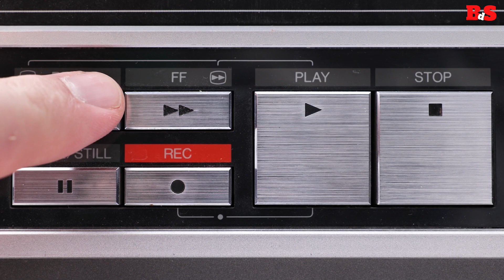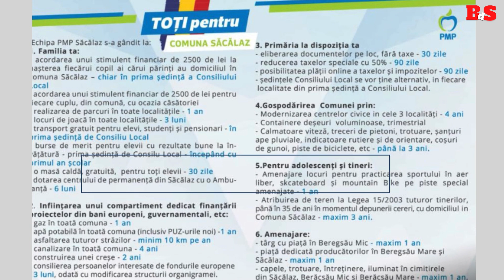O nouă amânare! Terenurile la ”Legea 15” vor fi atribuite după alegerile locale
Primarul comunei Săcălaz s-a sucit din nou. Deși susținea în live-ul din data de 17 martie 2024 că mai sunt câteva zile până vor ieși CF-urile pentru terenurile gratuite la Legea 15/2003, primarul spune, în prezent, că terenurile vor fi atribuite abia la toamnă, adică după alegerile locale din 09 iunie 2024.
De menționat faptul că, încă din anul 2020, atunci când se afla în campanie electorală, Viorel Nicu își lua angajamentul și le promitea, celor care au făcut cerere la Legea 15/2003, că în termen de maxim 2 (doi) ani vor fi puși în posesia terenurilor pentru a-și construi o casă.
La acel moment, consilierul Viorel Nicu susținea că dacă va fi ales primar și dacă nu se va ține de cuvânt, în termen de 2 (doi) ani, își va da demisia.
Din păcate pentru cei care așteaptă de ani și ani, primarul nu s-a ținut de cuvânt nici în privința atribuirii terenurilor și nici în privința demisiei deși au trecut aproape 4 (patru) ani.